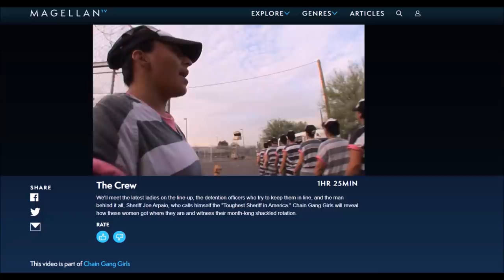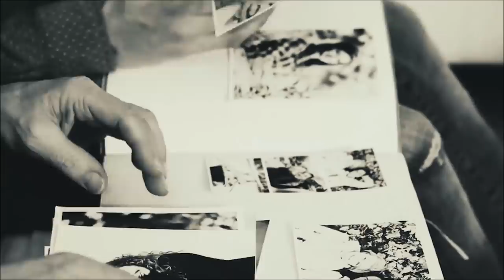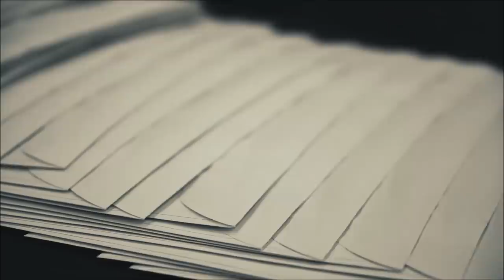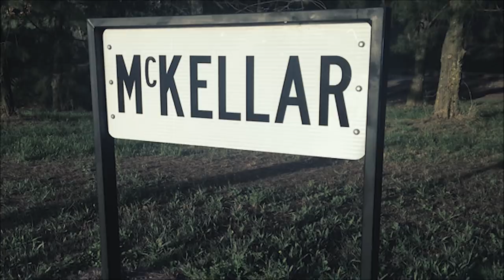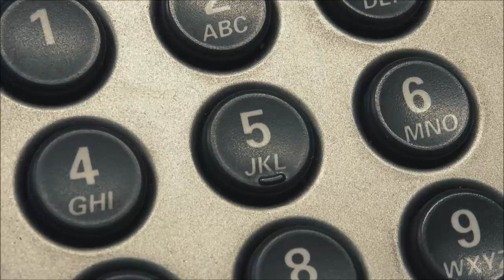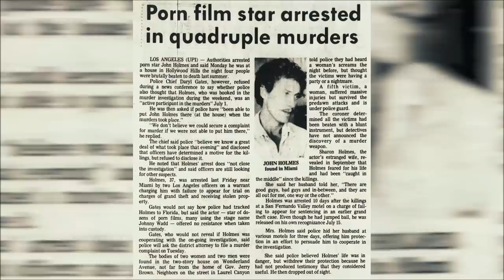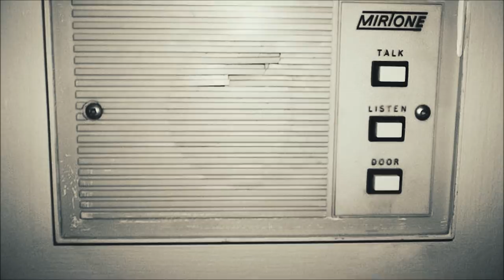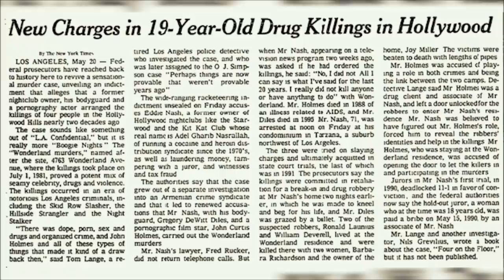3 Terrifying Unsolved Home Invasions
It's an exclusive offer for our viewers: an extended, month-long trial, FREE. MagellanTV is a new kind of streaming service run by filmmakers with 2,000+ documentaries!

A home invasion is one of the most terrifying crimes a person can experience. These home invasions have never been solved.

[0:14] Sarah Powell
[12:44] Irma Palasics
[19:42] The Wonderland Murders